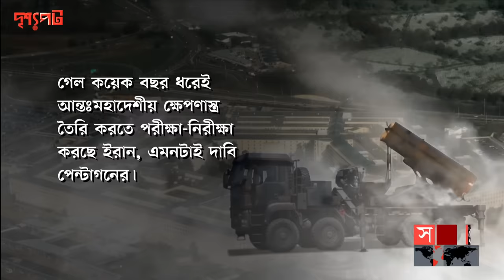ইরানের অপ্রতিরোধ্য যত মিসাইল | দৃশ্যপট | Iran Missile | International News | Unstoppable Missile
যুক্তরাষ্ট্রের সঙ্গে তুমুল উত্তেজনার মধ্যেই অত্যাধুনিক হাইপারসনিক ব্যালিস্টিক ক্ষেপণাস্ত্র নির্মাণের কথা জানিয়েছে ইরান। এই ব্যালিস্টিক ক্ষেপণাস্ত্রটি অত্যাধুনিক আকাশ প্রতিরক্ষা ভেদ করতেও সক্ষম বলে দাবি করেছে তেহরান। পরমাণু কর্মসূচি নিয়ে পশ্চিমাদের উদ্বেগ ও নিষেধাজ্ঞার মধ্যেই ব্যালিস্টিক ক্ষেপণাস্ত্র নির্মাণের কথা জানালো রাইসি প্রশাসন। ইরানের মিসাইল কর্মসূচির জনক হাসান তেহরানি মোকাদ্দমের ১১তম মৃত্যুবার্ষিকীর এক অনুষ্ঠানে নিজেদের এই সক্ষমতার জানান দিলো ইরান।